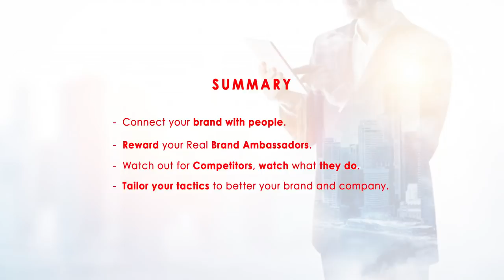#04 Connect Your Brand With People | Inspiring Business Fundas By Agnelorajesh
TOPIC IS “Connect Your Brand With People“
Summary:
Connect your Brand with people.
Reward your Real Brand Ambassadors.
Watch out for Competitors, watch what they do.
Tailor your tactics to better your brand and company.